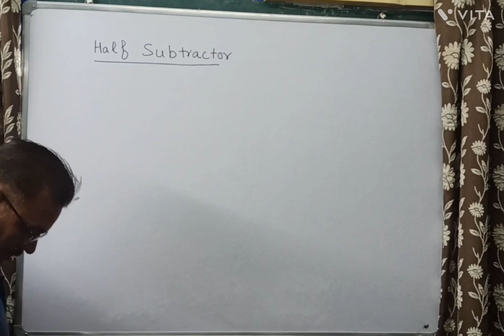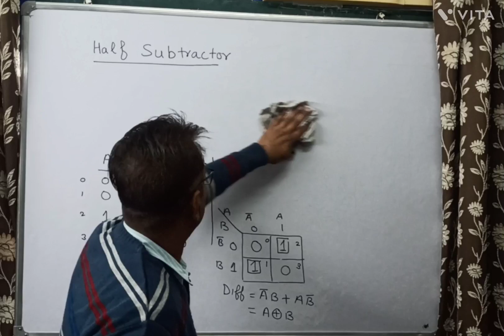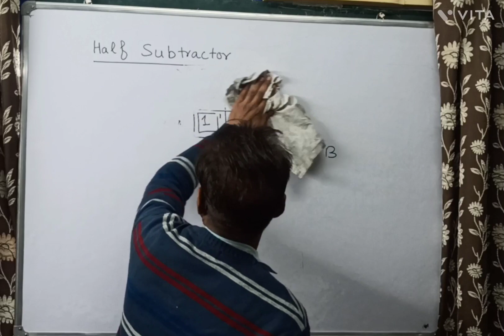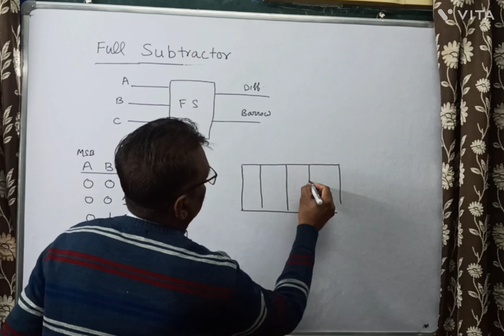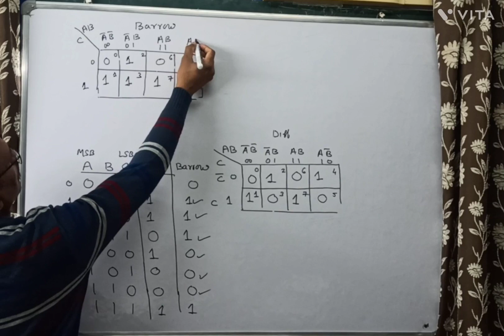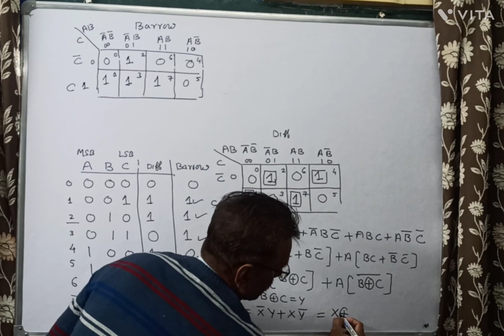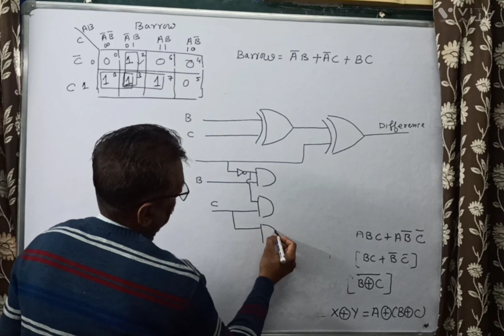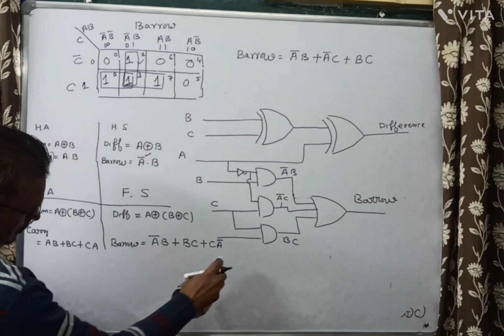Half Substaractor and Full Substaractor